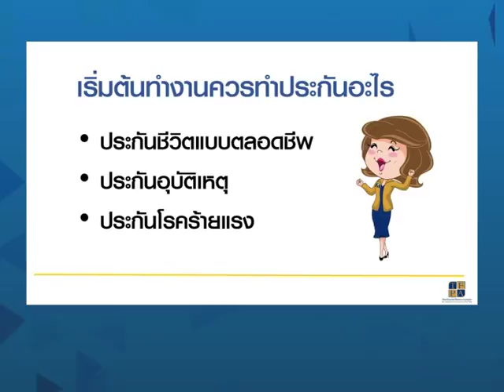Smart Money ช่วงที่ 1 "เริ่มต้นทำงานควรทำประกันอะไร" / 25 พ.ค. 60